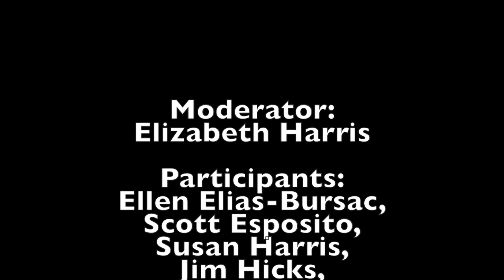ALTA 2014 Literary Magazine Editors Roundtable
Editors from a variety of print and online literary magazines discuss the joys and horrors of publishing translated fiction and creative nonfiction, including what they might like to see and what not so much. Are you thinking straight to the book when you might be publishing shorter pieces to help you get there? Do you have pieces that don’t seem to be headed for a book anyway? Are you an editor looking for challenging new work outside the usual boundaries of the standard MFA fair? Let’s talk.

Moderator: Elizabeth Harris

Participants: Ellen Elias-Bursac, Scott Esposito, Susan Harris, Jim Hicks, Minna Proctor